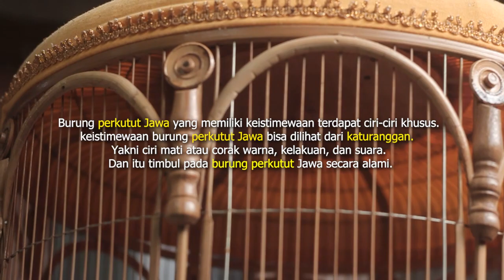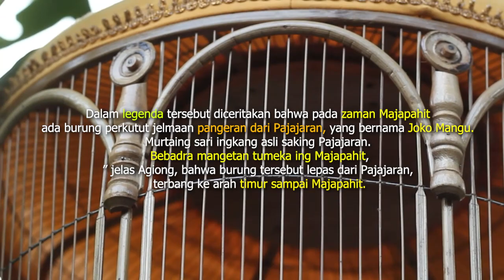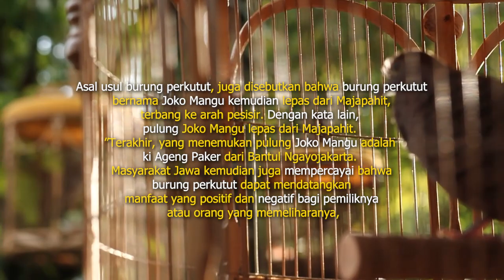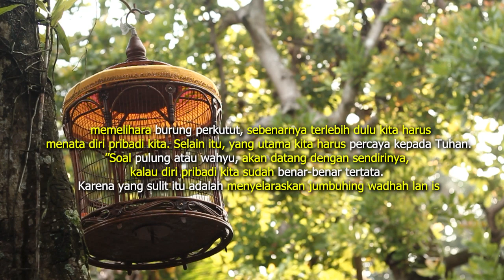Perkutut Lokal katuranggan Klangenan Raja Jawa Paling Sakti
Blangkon muter official.

Seni irama perkutut lokal
suara perkutut lokal
pancingan perkutut lokal
suara pikat perkutut lokal
suara irama perkutut pakem mataram